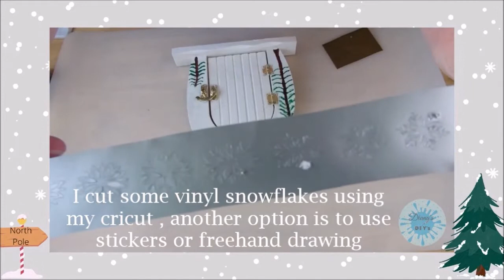Unlock The Enchantment: Diy Christmas Elf Door Decor 🌲🧝✨Christmas Crafts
Unlock The Enchantment: Diy Christmas Elf Door Decor 🌲🧝✨Christmas Elves | Elf Door 🎄get Ready For Christmas With This Enchanting Diy Woodland Elf Door Decor! 🧝‍♂️✨|Diy Magical Woodland Elf Door Decor | Elves Arrival For Christmas 🎄Christmas Crafts | Elf Door Diy
Hi Everyone 👋
In todays Christmas Craft video i'll show you step by step how to create this cute Christmas woodland themed magical Elf door ready for the arrival of the naughty elves on December 1st. I hope you enjoy the video and feel inspired to. Craft along with me.. 🥰

0:00 - intro
0:09 - Elf door diy
10:50 - Finished result

 If you spot anything in my diys i haven't mentioned and would like to know where i got it leave a comment and i'll try my best to respond as soon as possible.
If you enjoyed my video today give it a little thumbs up and share it with anyone else you think might enjoy my content
The wooden door was from The Works
The bottle brush tree was from The Works
The  mini chalk board was from The Works
Polystyrene balls from Tesco
The wooden stars shown in the intro are from The Works

IMPORTANT